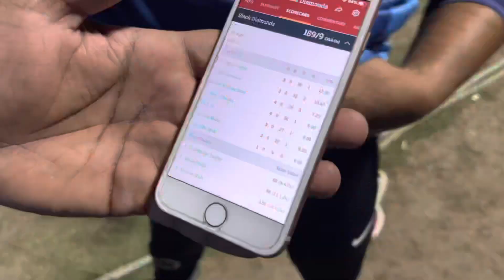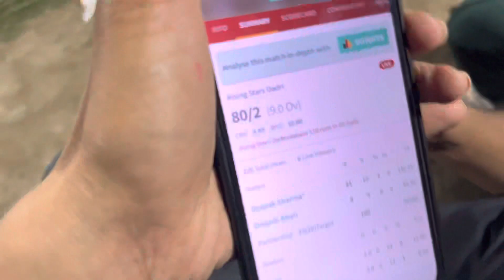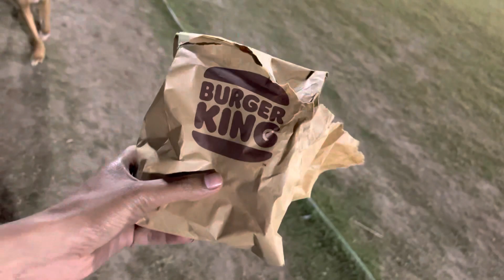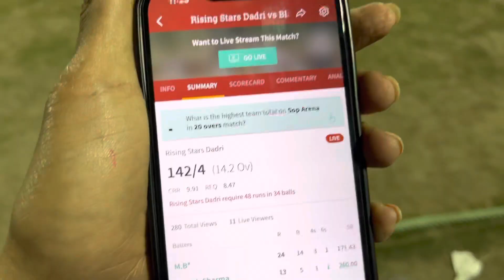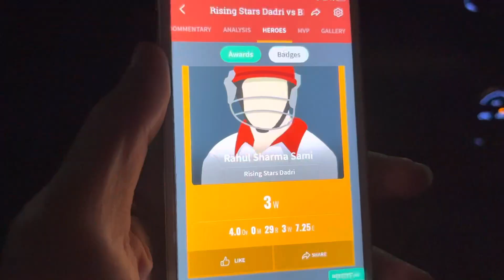My First Vlog 😍 | Day Night cricket vlog | Rahul Sharma vlogs